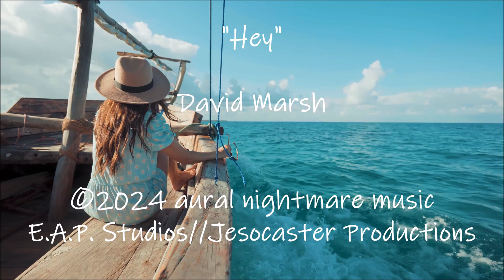"Hey (where you going?)"--and other sonic adventures, with David Marsh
words and music:  David L Marsh

DLM:  acoustic guitars, Hamer Chaparral, Ibanez bass, Ludwigs, Harmonica, and Vocals
(all instruments recorded "live" in the studio)

recorded and produced:  E.A.P. Studios//Jesocaster Productions

Video notes:  Most of the videos on this channel are just here to support the music on the Youtube platform.  They usually consist of editing together whatever license free video clips are found.  They are not meant to necessarily reflect the song's meaning or the beliefs or political leanings of the composer.